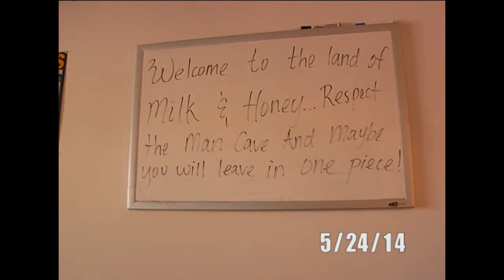A parody of Paranormal Activity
A three act narrative